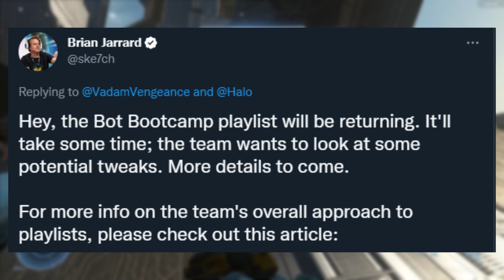343 Respond to Bot Bootcamp Removal + New Campaign Rewards | Halo Infinite News!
~Ghost